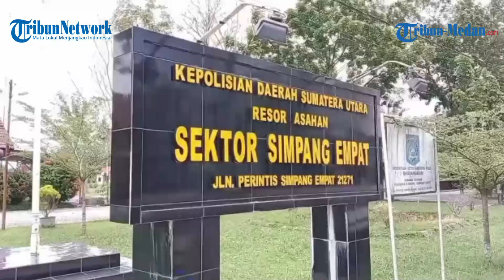Modus Sebagai Anggota, Pria Berambut Cepak Coba Larikan Ambulans Klinik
TRIBUN-MEDAN.COM, ASAHAN - Seorang pria di Kabupaten Asahan nekat mengaku sebagai seorang anggota polisi yang bertugas di Polsek Simpang Empat, Kabupaten Asahan, pindahan dari Binjai.

Untuk memuluskan rencana percobaan pencurian mobil, pria berambut cepak ini mengatakan kalau ia baru menembak seorang DPO.

Lantas ia pun mencoba meminjam mobil ambulas dan membawanya ke arah Teluk Dalam.

Aksi pria tersebut berhasil terekam kamera cctv yang terpasang di depan klinik.

Dari rekaman terlihat pria berambut cepak layaknya petugas dengan berkaus hitam tersebut datang sendirian ke klinik permata bunda dan meminta untuk meminjam ambulans.

Humas Klinik Permata Bunda, Syarifudin Sitorus, mengatakan membenarkan kejadian tersebut terjadi pada Senin(18/4/2022) malam.

"Saat itu dia datang menggedor-gedor dan ingin meminjam mobil ambulans, dia bilang dia anggota kepolisian dan mengaku dari personel Polsek Simpang Empat," kata Syarifudin, Kamis(21/4/2022).

Awalnya ia tidak menghiraukannya, namun karena sudah membawa nama instansi Polri, maka Syafirudin menanyakan identitasnya.

"Saya sempat ke belakang, kemudian saya tanya namanya katanya Irvan. Saya hubungi orang Polsek Simpang Empat dan menanyakan apakah ada nama Irvan dan tidak ada atas nama Irvan di Polsek Simpang Empat," katanya.